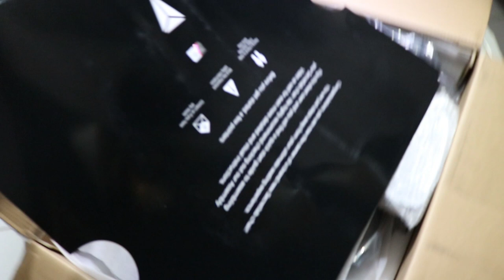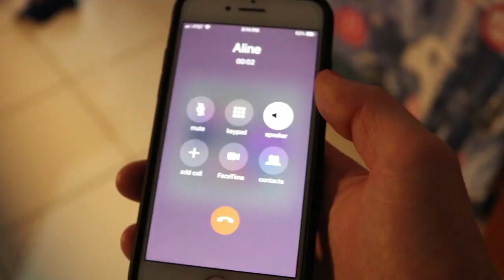How to Build a Pro Gaming Chair | Secretlab Omega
In this instructive video, we show you how to build the insanely comfortable, masterly crafted Secretlab 2018 Omega gaming chair.

A special thanks to A U X on Soundcloud for providing our theme music!

And make sure to follow our Facebook page "Somewhere in Broward" so you can always be up to date with our content.